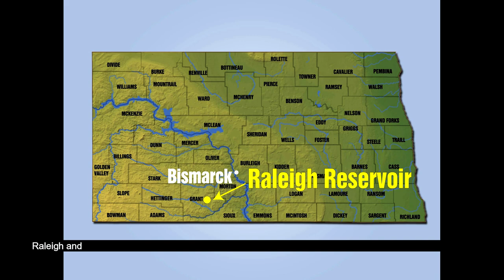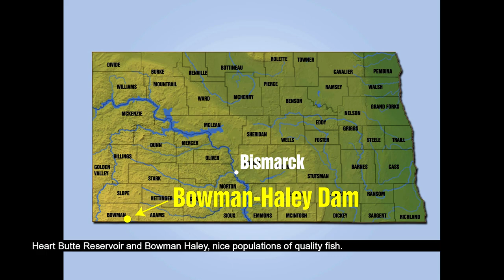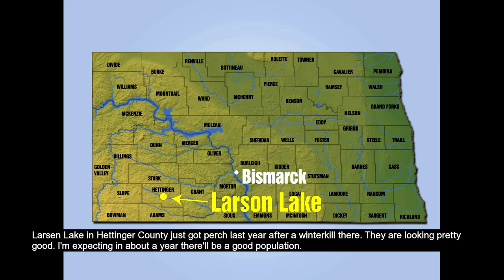Fishing Previews - Lake Sakakawea/Southwest District Lakes (Subcaptioned) - NDGNF - 04-02-2020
This is the second of our spring open water fishing previews. Today's webcast covers the southwest district lakes and Lake Sakakawea.